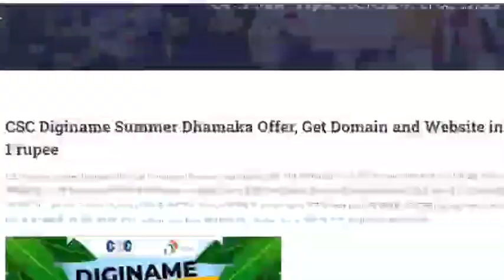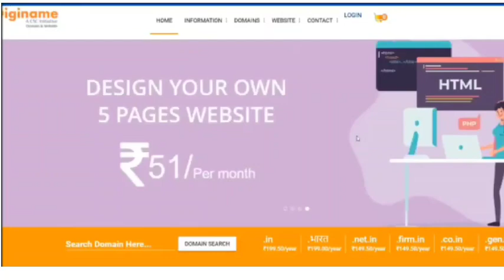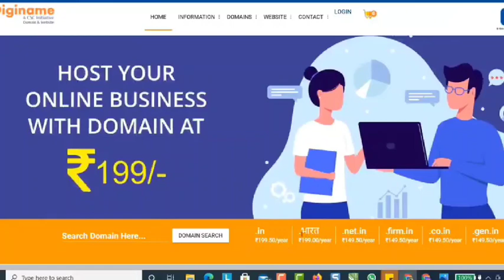CSC VLE डीजीनेम समर धमाका ऑफर,, मात्र ₹1 में अपना Website बनाएं,,PS Coaching Centre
CSC VLE डीजीनेम समर धमाका ऑफर,, मात्र ₹1 में अपना Website बनाएं

CCS VLE Good News

          In this Video I have told how to claim for 200000 rupees insurance after death of Corona.
Thank you so much.
About this channel:--
Hi Guys,